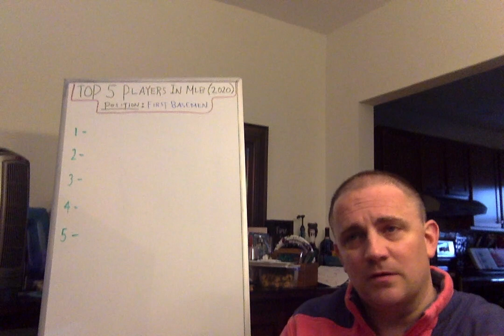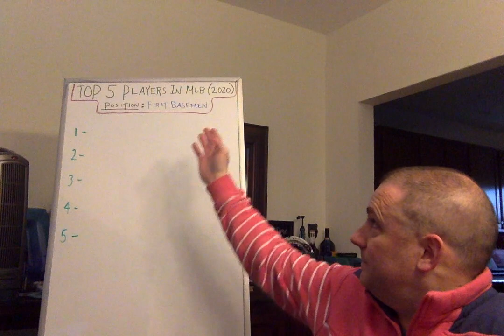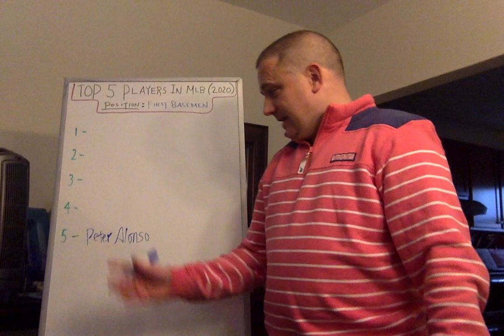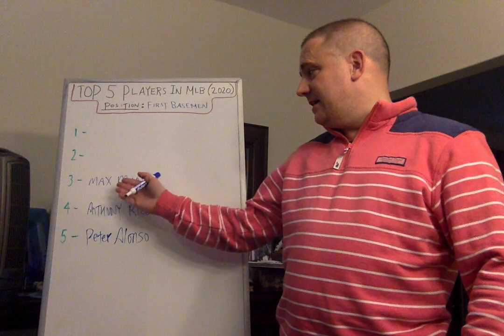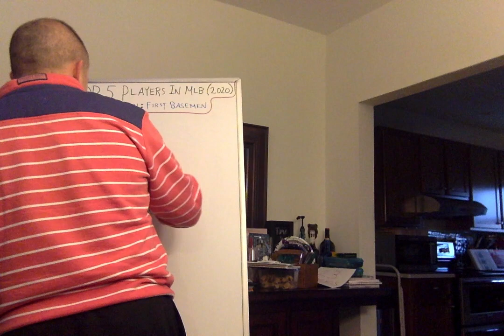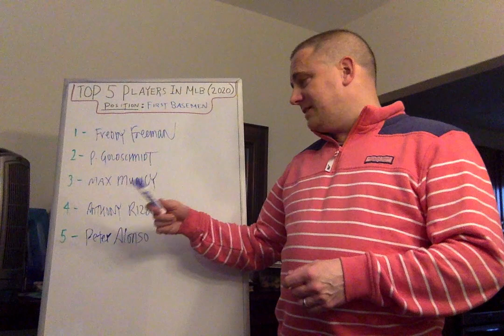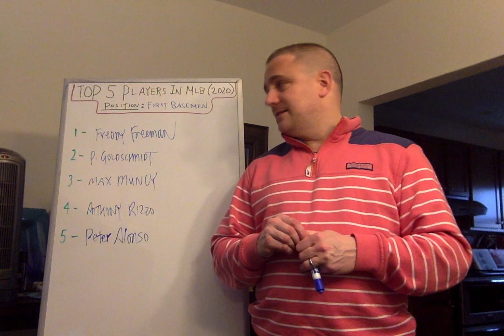TOP 5 MLB First Basemen of 2020 (Freddy Freeman, Paul Goldschmidt, and Others)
Here are the Top 5 First Basemen in MLB heading into the 2020 season.